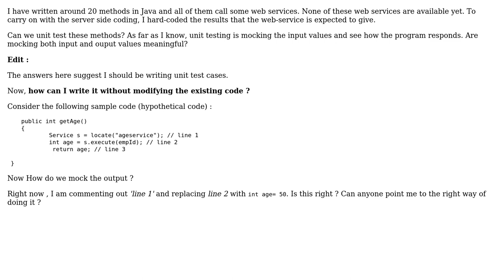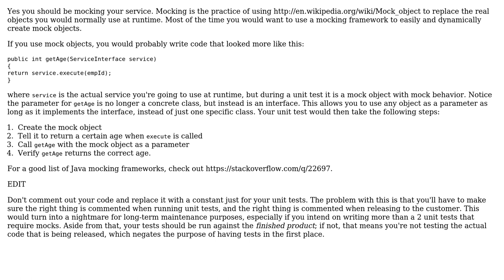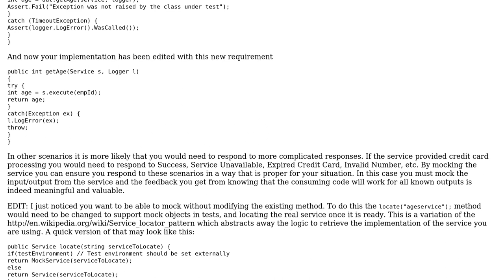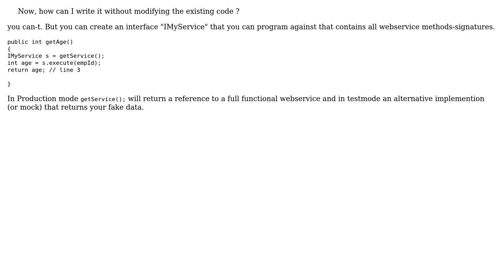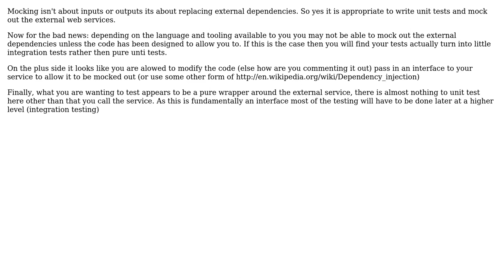Software Engineering: Is mocking for unit testing appropriate in this scenario? (7 Solutions!!)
Software Engineering: Is mocking for unit testing appropriate in this scenario?

With thanks & praise to God, and with thanks to the many people who have made this project possible! | Content (except music & images) licensed under CC BY-SA | Music | Images & others | With thanks to user Vinoth Kumar C M user Telastyn user sourcenouveau user Phil Patterson user Phil user Kilian Foth user k3b user jk. and the Stack Exchange Network Trademarks are property of their respective owners. You are responsible for your own actions.